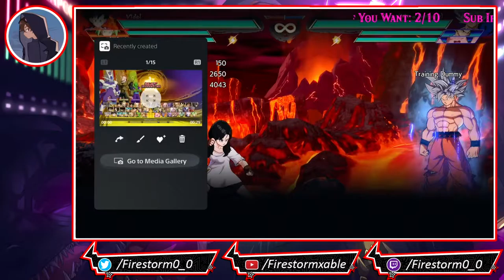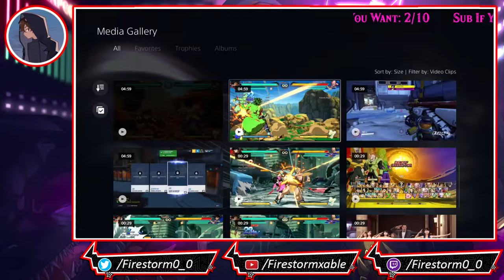Getting Back In, Journey of a Fighting Scrub! | Dragon Ball Fighterz Online Matches Stream